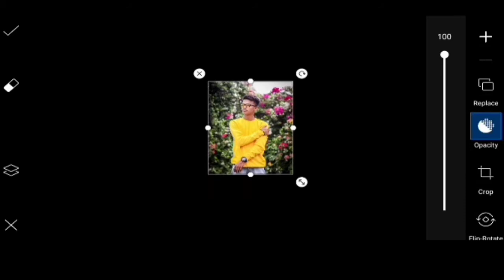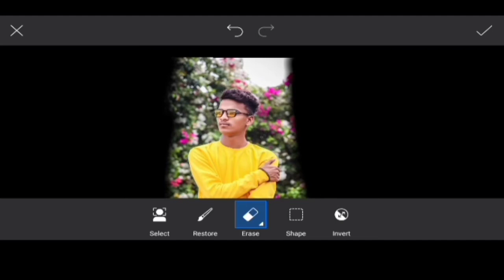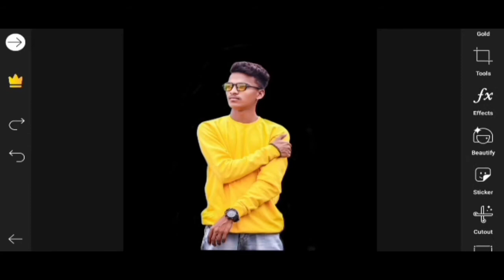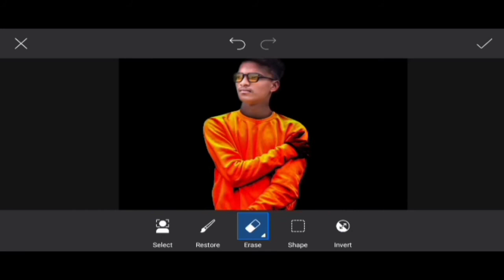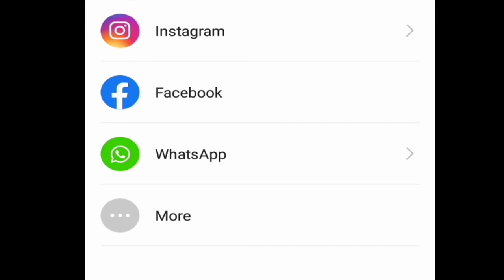Picsart se photos editing tutorial video || black background | the edit studio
Hello

Video me bataya hai ki light room photos editing tutorial video.

Photo editing tutorial video in Hindi

Video me bataya hai ki Dark photos editing tutorial kese karte hai video.

Photography tips photoshoot in smartphone device photos editing in smartphone photos editing pose photo instagram photo editing picsart light room photos editing

Photography tips video photos editing photos photoshoot photography in smartphone

Picsart se photos editing tutorial video in Hindi